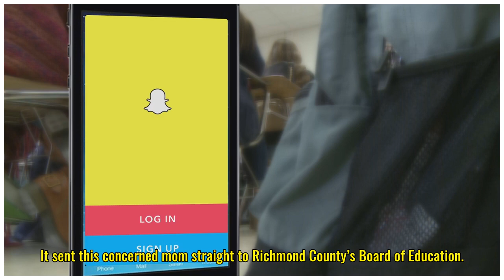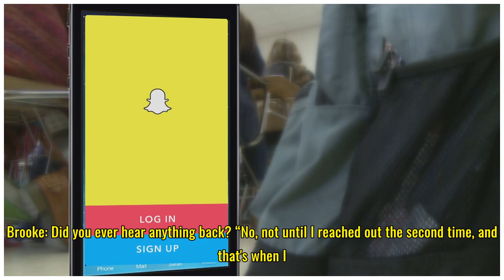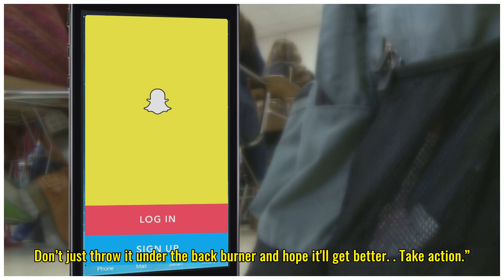Teacher fired after cell phone records him cursing at students